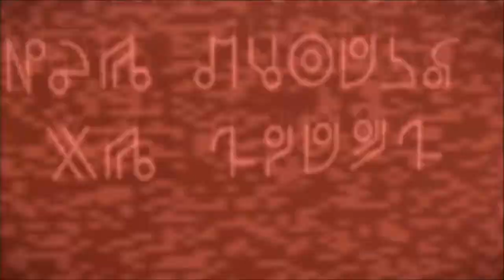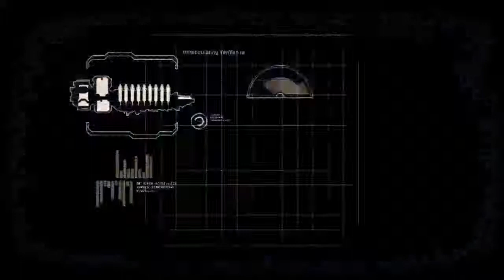DEAD SPACE 2 | Chapter 1 - Wake Up Isaac! [PLAYTHROUGH][HD60]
It's been years since I've played Dead Space 2. In my opinion it's the best of the series. Time for some jump scares again XD